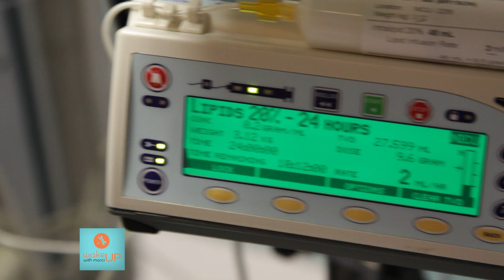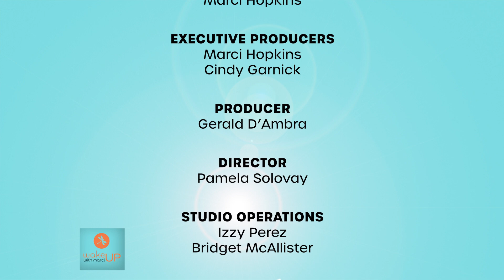Marie Osmond, Dr. Meredith Warner, & Jonathan Frakes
Marie Osmond discusses Children’s Miracle Network Hospitals,
childrensmiraclenetworkhospitals.org, Dr. Meredith Warner, teaches us about bone health, Jonathan Frakes educates us on PanCAN and the fight against pancreatic cancer.

00:00 Wake Up
01:58 Marie Osmond
12:01 Dr. Meredith Warner
17:54 Jonathan Frakes

Saturdays at 10am est on
📺WLNY-TV 10/55 TriState Area
Sundays @5:30am pst
📺CBS Local 2 (KPSP-TV2) Palm Springs, CA
Sundays @6am mdt
📺ABC MIFI-TV Idaho Falls, Idaho and Jackson Hole, Wyoming
💻Streaming Nationally on Hulu Live, YouTube Live, Fubo TV and locally on ONNJ